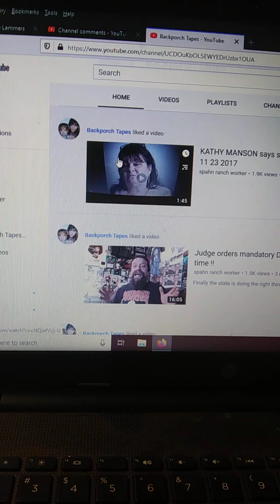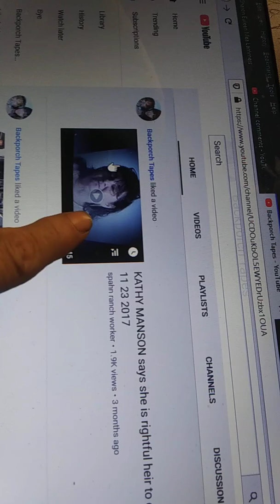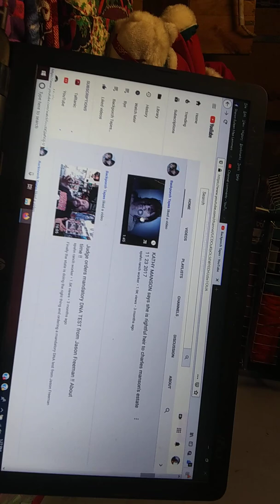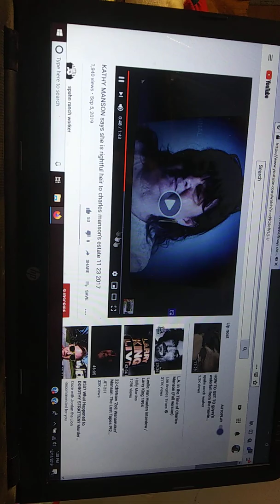That is Kathy Melvin